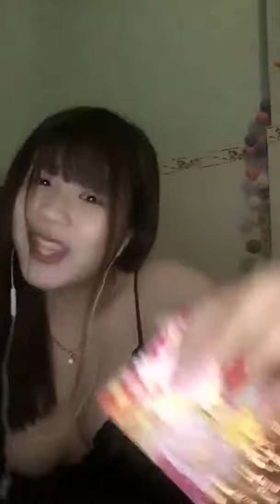Imo Video Call - Periscope - Live Streaming Part 51